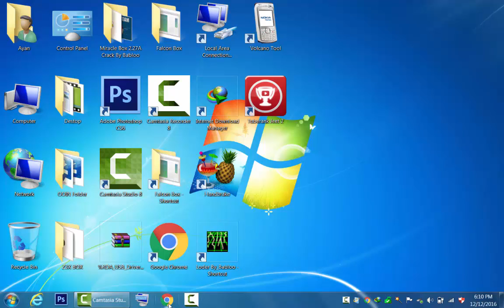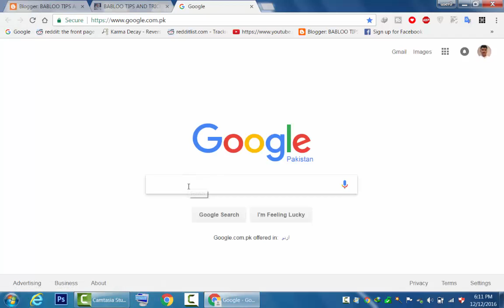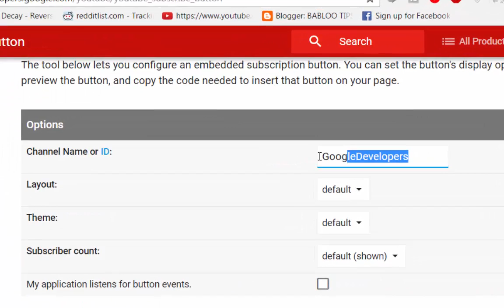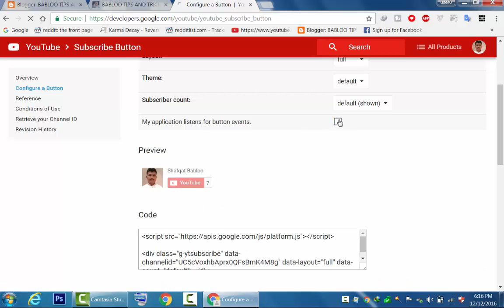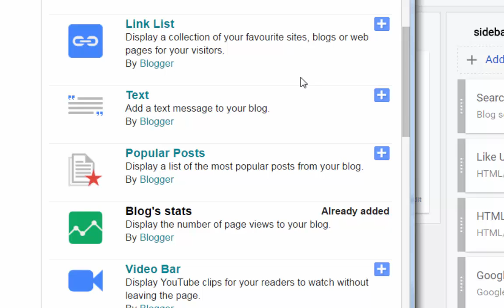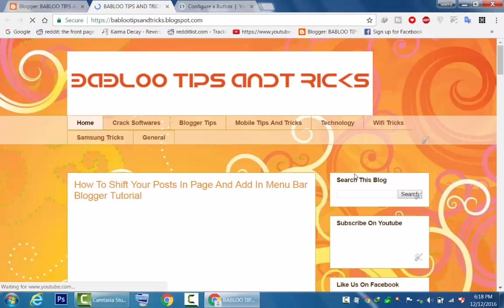How To Add Youtube Subscribe Button in Blogger Tutorial